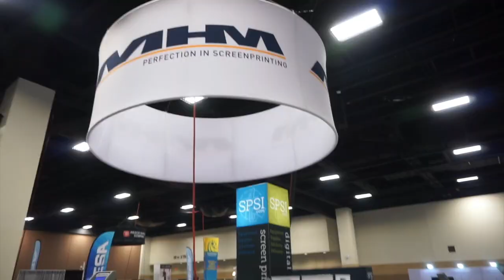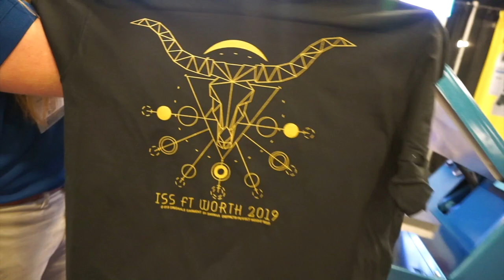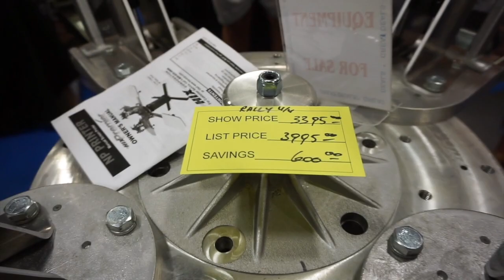ISS Show 2019 - Fort Worth - Day 1 (S:05/Vlog 055)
RhyBeats
35640 Fremont Blvd. #242

Amazon Wish List: